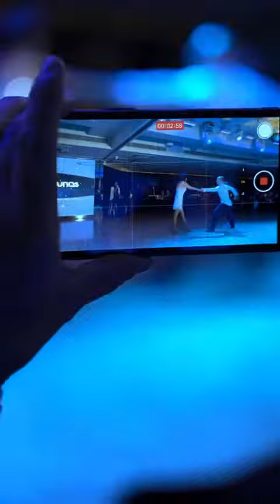PowerProductions “Summer Masquerade” Highlights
Amazing highlight video for Power Production's "Summer Masquerade" in Hing Kong 2022. Video provided by Alex Semenov